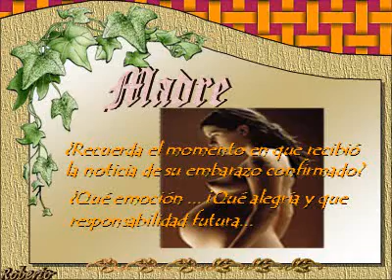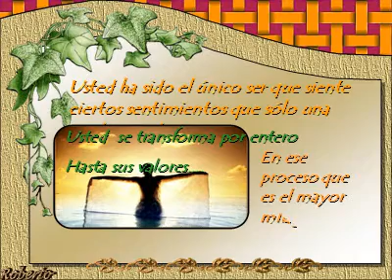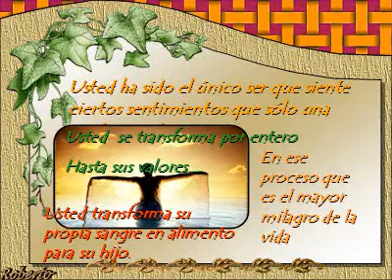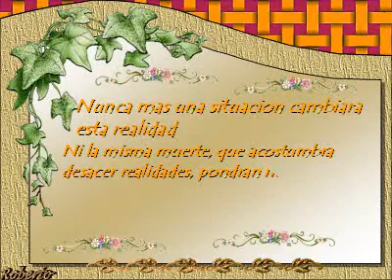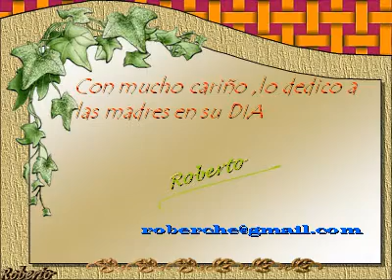MADRE.wmv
MADRES ES Y SE FESTEJA Y SE DISFRUTA TODOS LOS DIAS DEL AÑO .HE AQUÍ MI RECONOCIMIENTO A TODAS LAS MADRES Y LES DEJO UN REGALITO..